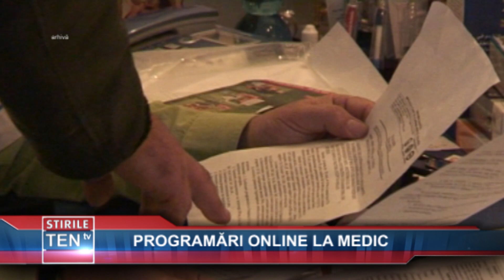PROGRAMARI ONLINE LA MEDIC - 20 NOIEMBRIE 2018